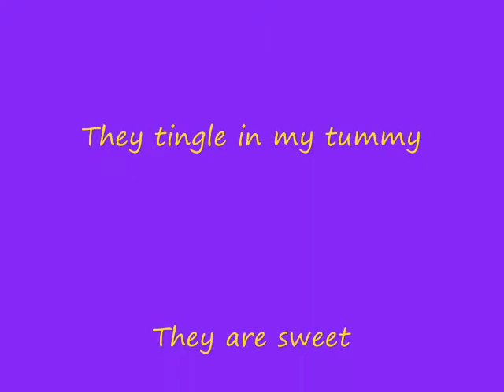Waffles - A poem by Me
It sometime surprizes me how many people search "waffles" when they're bored.